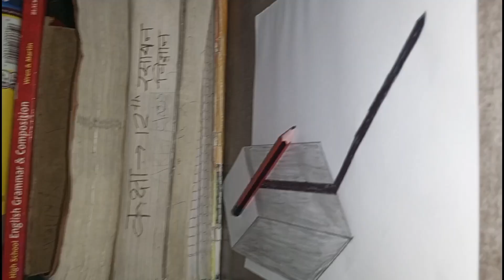How to Make 3D Painting 🖌️🎨 | 3D Painting 🖌️Kaise banaye.